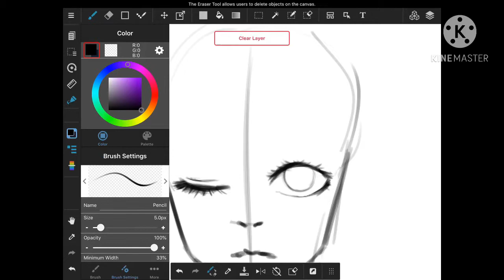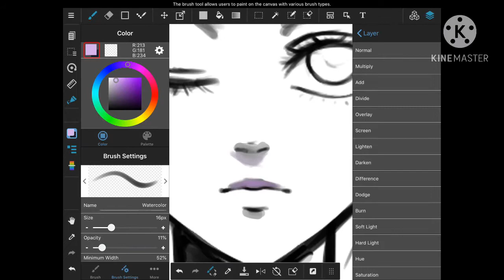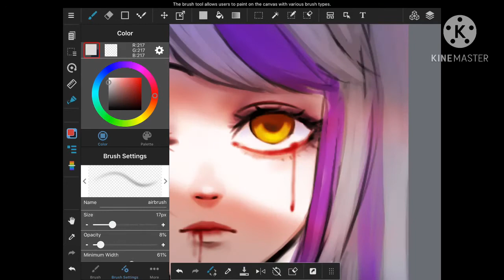Redrew my Tokyo Ghoul OC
Redrew my 5 year old drawing of my Tokyo Ghoul OC sunny
You can find my art at

Music used